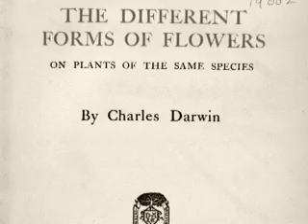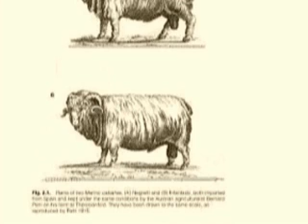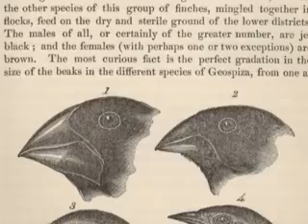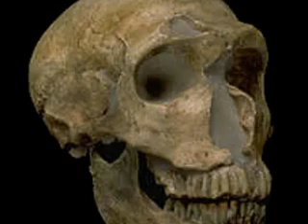Bad Science: Darwin and evolution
An episode of Bad Science with Professor Vincent Grey.  This episode is all about Darwin and the FACT of evolution.